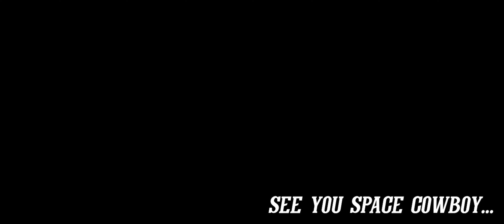Dose of Deeky: Global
This is the Official Dose of Deeky for my song Global